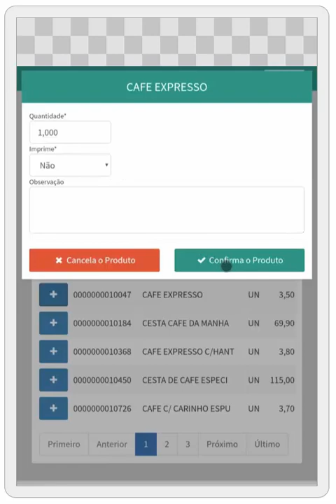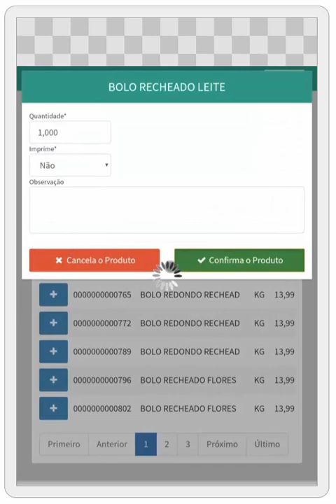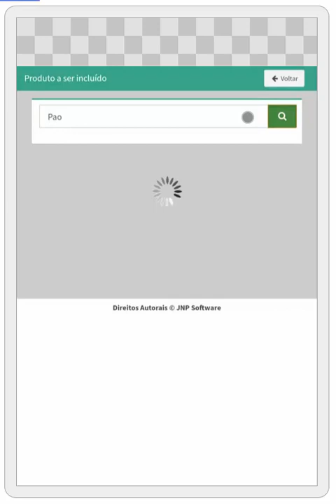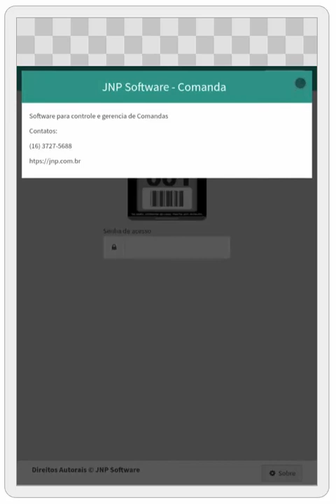Coffee shop pre order app for tablets and more!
Credits: Jose Nilton Pace